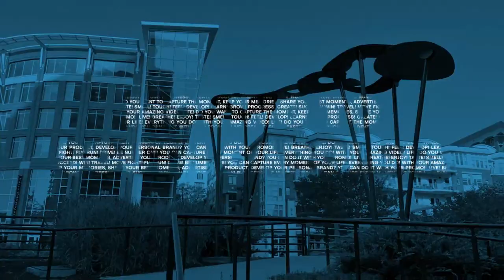Come Explore The Swamp Rabbit Trail, Starting In Travelers Rest, South Carolina!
Today we are riding our new bicycles on the "Swamp Rabbit Trail" starting in Travelers Rest, South Carolina. We'll show a few favorite spots along the way. I actually lived in Travelers Rest for over 20 years. I will have to say it has really grown into something very special and the cute Main Street area is just adorable. It's lined with all kinds of restaurants, specialty shops, and an ice cream parlor. A couple of my personal favorites are: Tandem, they have all kinds of crepes. We also like Shortfields a lot,  and eat at both locations often. They have the best chicken and waffles!
We'll travel to the rear of "Furman University", but we do stop to see the lake and "Bell Tower". Then we head on to Greenville to the "Swamp Rabbit Cafe' and grocery". It's pretty amazing! I had avocado toast and Mike got a sandwich. He was a little disappointed they didn't have cinnamon rolls that day.

The "Cost of Living" is much lower here in South Carolina, and TAXES are MUCH lower than in many other places to live.

We hope you enjoy this video, and if you would like us to tour a specific town, or subdivision feel free to let us know.

If there is a certain place you would like us to tour, just ask!

Mike and I are a husband/wife real estate team in South Carolina. We love helping folks move here from all over. Oh yes, we do answer our phones!